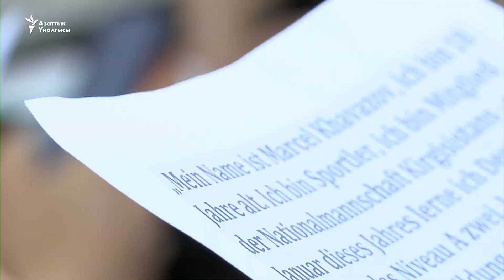Германияга барган студенттер укугу бузулганын айтты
Былтыр жaйкысын Германияда иштеп келген студенттер укугу бузулуп, айлык акысын толук албаганын айтып чыгышты. 20дан ашык студент Социалдык өнүктүрүу жана эмгек министрлиги, Германиядагы Кыргызстандын элчилигине арызданышкан. Ал эми студенттерди ишке жиберген компания укук бузууларды четке кагууда.
"Азаттыктын" тиркемесин көчүрүп алыңыз.